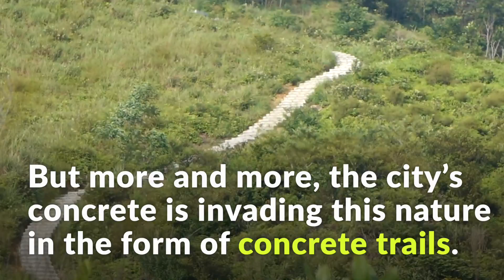Hong Kong trails: Keeping it natural